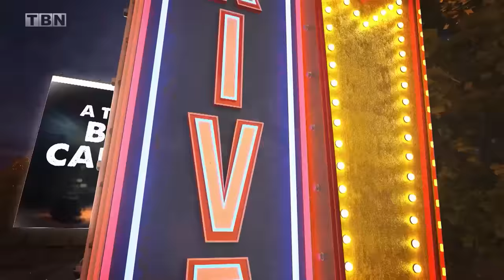HOUSE DEBACLE a Major WIN For DEMOCRATS?! | Rep. John Rose, Doug Collins & MORE! | Huckabee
On Huckabee, a quick look at the numbers reveals that there may be more to this week’s House upset than meets the eye. Rep. John Rose and Former Congressman Doug Collins weigh in on Kevin McCarthy’s unexpected ousting. Victoria Jackson and Ivan Pecel have a great lineup of entertainment and don’t miss the stellar tribute to the music of Bobby Caldwell. Tune in to Huckabee!